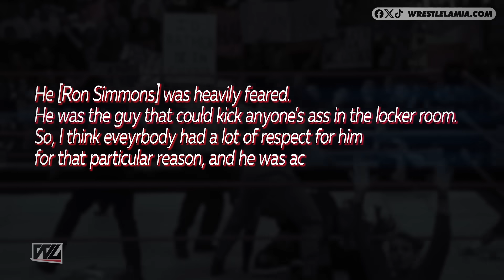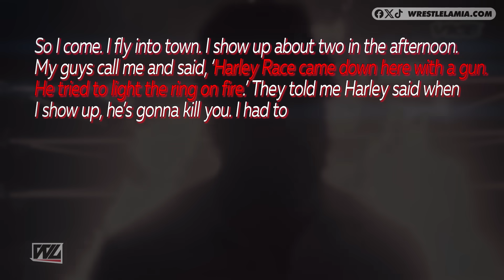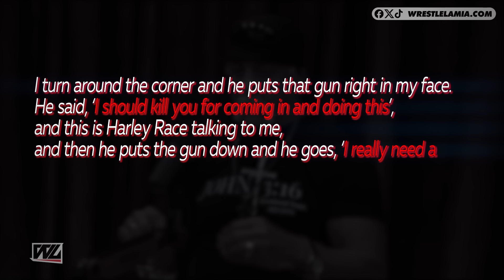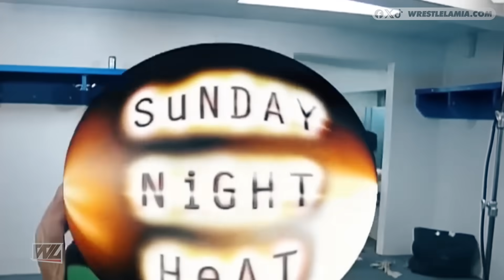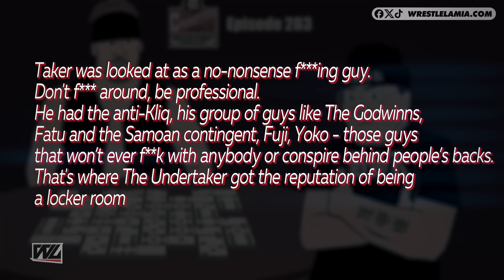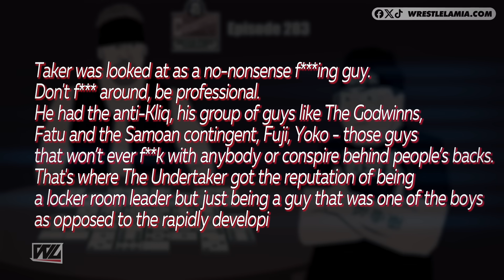WWE Wrestlers Nobody F'd With In Real Life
Nobody Dared to Mess With These WWE Wrestlers in Real Life

Topics Discussed In this Video:

1. WWE Wrestlers Nobody F'd With In Real Life
2. Most Feared WWE Wrestlers
3. The Most Feared Wrestlers of All Time
4. Most Dangerous WWE Wrestlers in the World
5. Wrestlelamia